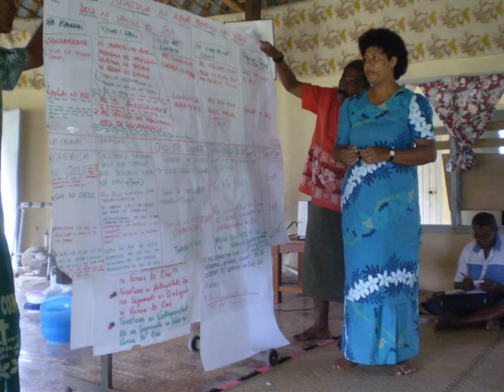SGP project in Ono-i-Lau-Fiji.wmv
The Ono-i-Lau island cluster is perhaps the most isolated area in Fiji. It has a high biological value as it harbors a wide array of marine habitats and ecosystems as well as being a significant area for seeding for Tridacna derasa (one of the recorded five and remaining three species of Giant Clams in Fiji) and a foraging site for three turtle species.

The project will enable the development of a participatory community management programme that will enhance local stakeholder capacity on Ono-i-Lau to initiate the implementation of their community marine reserves through an integrated community natural resource and development management plan. The intention of this management plan and community management implementing system should facilitate  the reduction of negative impacts and better protection on the areas local fisheries and biodiversity that support community subsistence, and  the development of long term sustainable alternative income livelihoods for the site community.